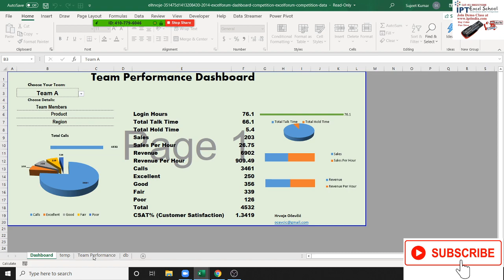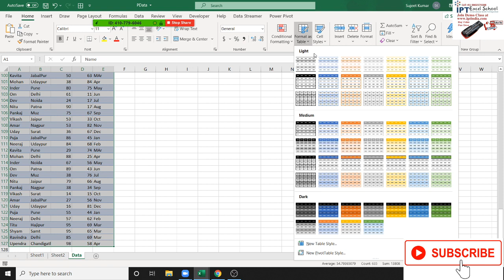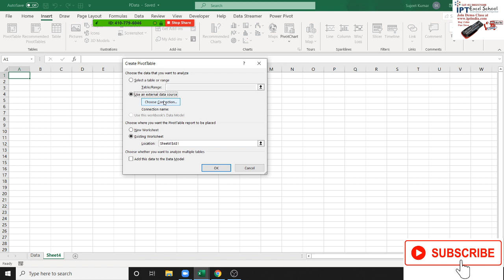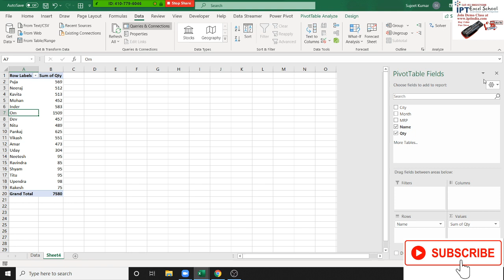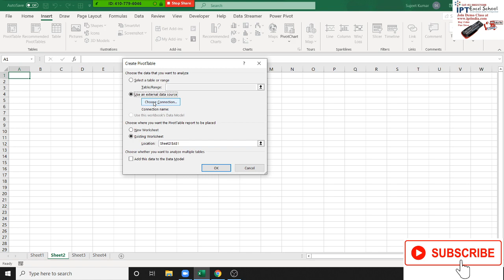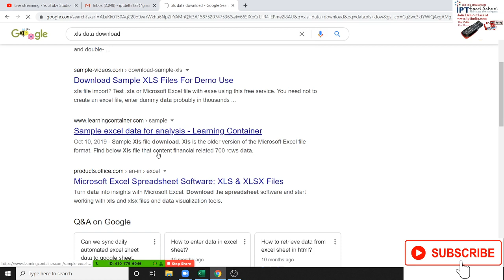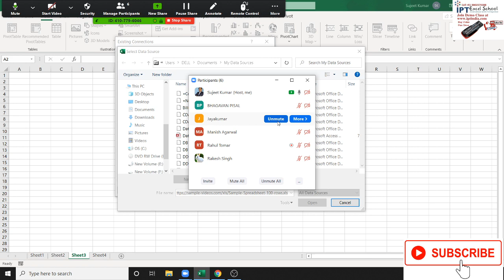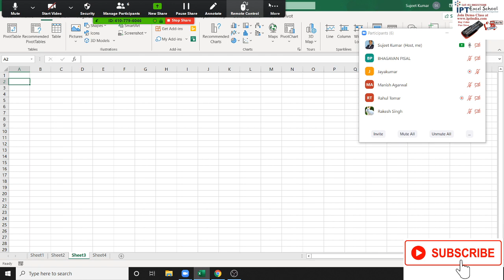Make Pivot Table From Other Source in Excel